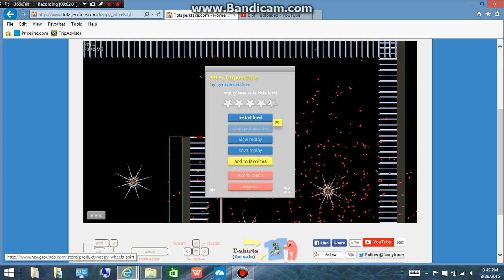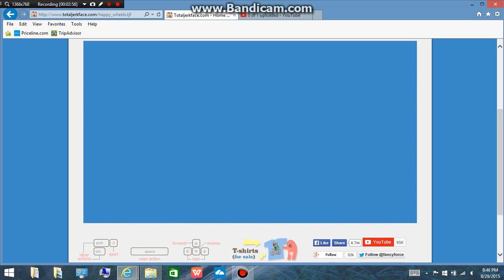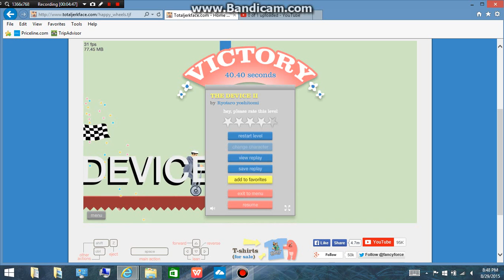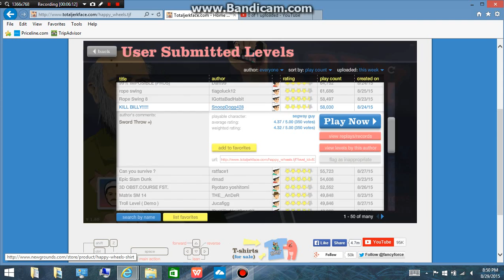Happy Wheels! Ep. 2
This is my second episode of happy wheels. Enjoy sorry if its laggy or. glitch. :D